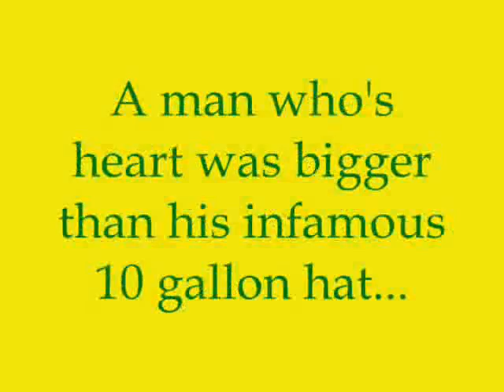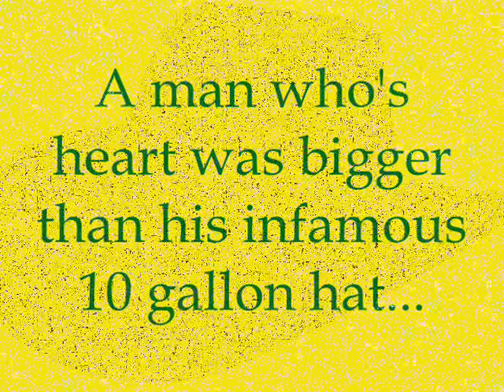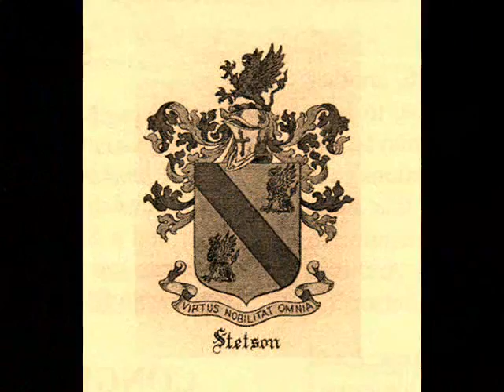John B Stetson by Shandon Mark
My 7th grade Social Studies Fair Project...so far I was invited to the school fair...next stop the county fair and then hopefully State Fair History Day! Wish me luck! Went all the way to State last year, so I hope I get to go this year!!!

Update, I did go to County! I won second place in the junior division documentary catagory...so I went to State AGAIN!! Whoo hoo!!